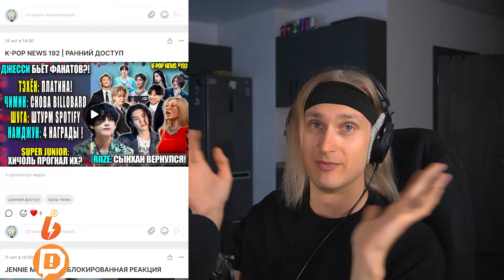ILLIT ‘Cherish (My Love)’ | reaction | Проф. звукорежиссер смотрит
ПОМОЩЬ КАНАЛУ

Мое оборудование:
Аудио интерфейс: Focusrite scarlett 8i6 3gen
Микрофон: Audio technica at2020
Камера: Sony a6400
Наушники: Beyerdynamic dt 990 pro, Beyerdynamic dt 770 pro
Монитор: Xiaomi mi 34 curved gaming